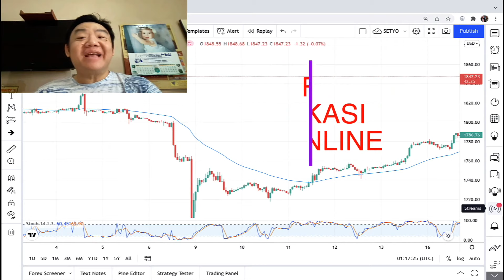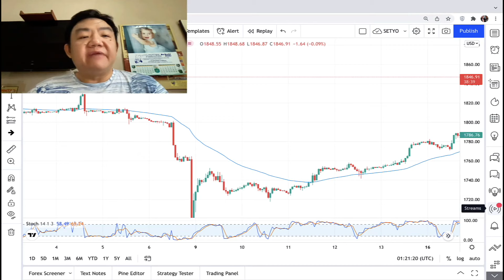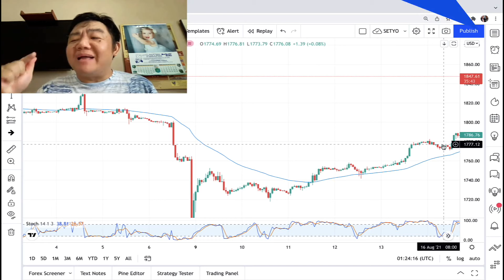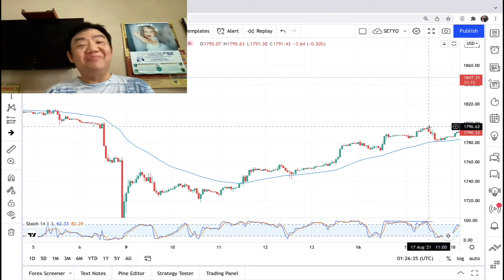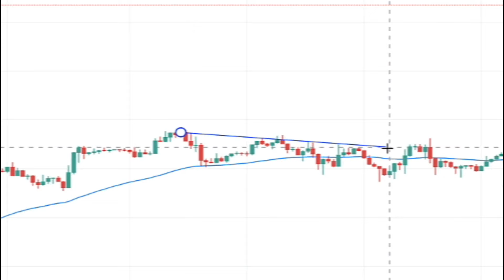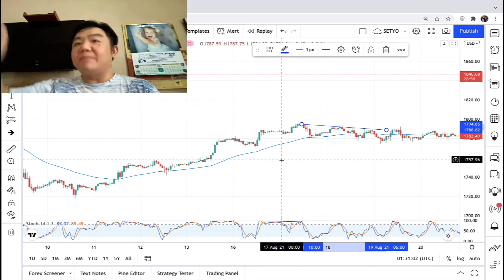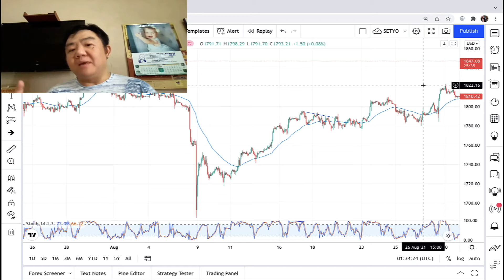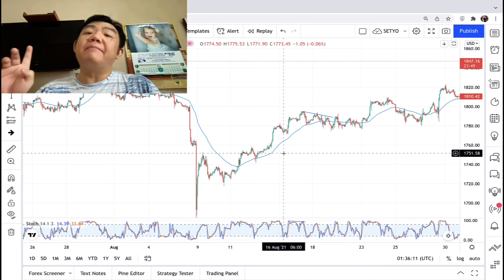🔴 Plan Your Trader & Trade Your Plan: Teori Sih Gampang, Prakteknya NOL. Ini Penyebab & Solusinya‼️